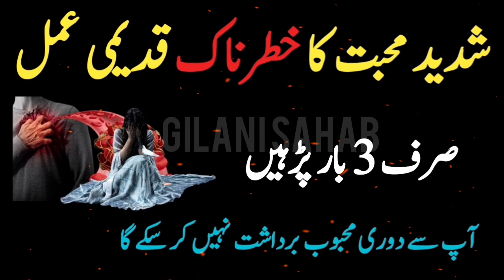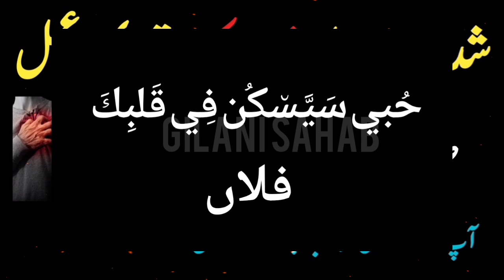Shadid Mohabbat Ka Khatarnak Qadeemi Amal | Mohabbat Ka Wazifa | Gilani Sahab